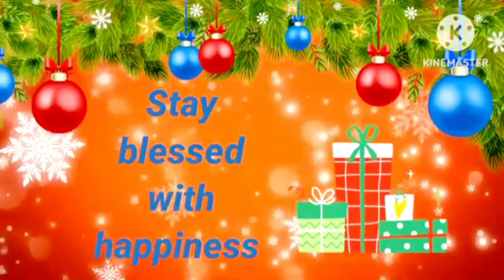Merry Christmas / Birthday celebrated #2022